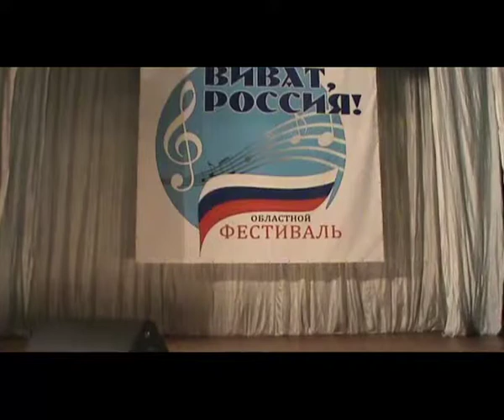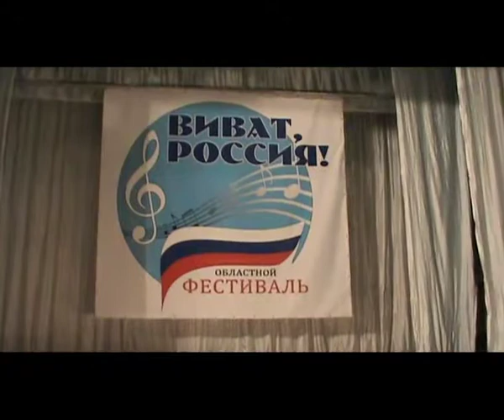"Виват, Россия!" (отборочный тур) - Часть III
Открытый областной фестиваль - конкурс эстрадного творчества

«Виват, Россия!», отборочный тур.
Дата проведения: 9 июня 2013 г.
Место проведения: Новодмитриевский дом творчества, городской округ г. Выкса